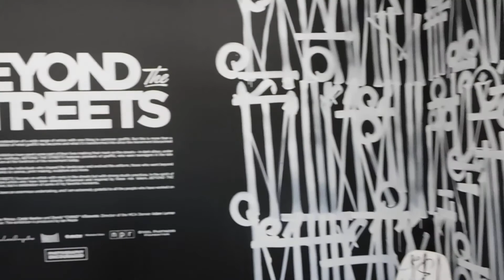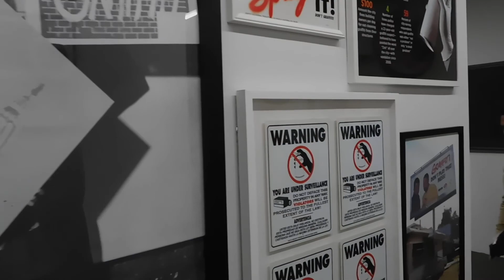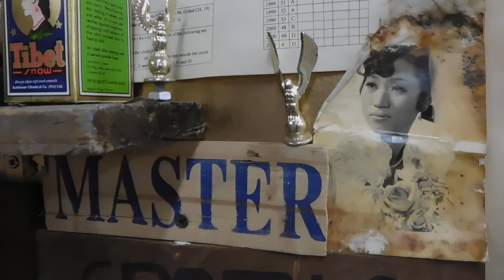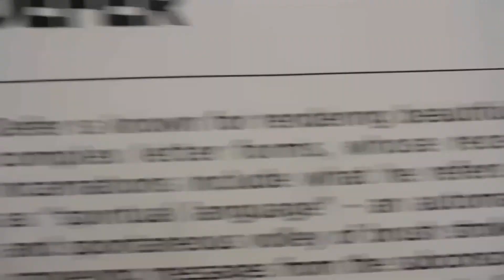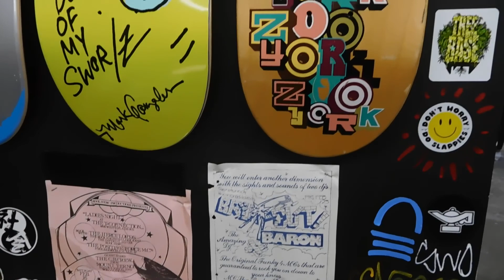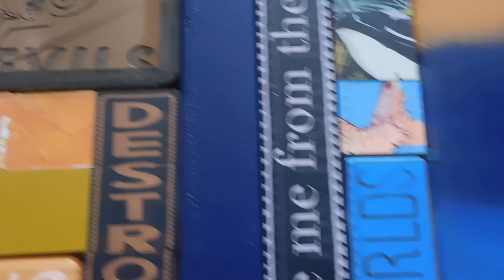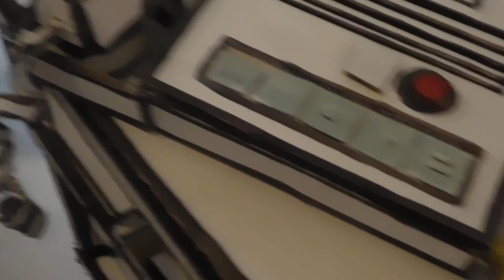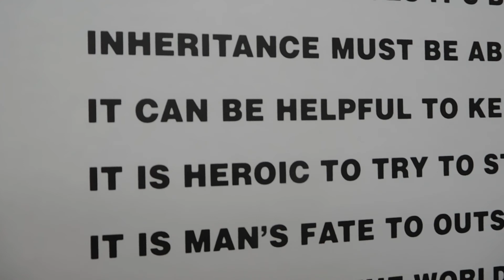Beyond the Streets - walkthrough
Beyond the Streets / Graffiti & Street Art
Los Angeles / May 16 - August 26, 2018